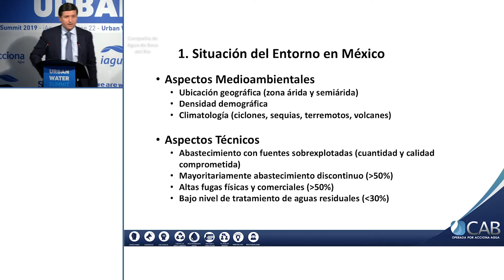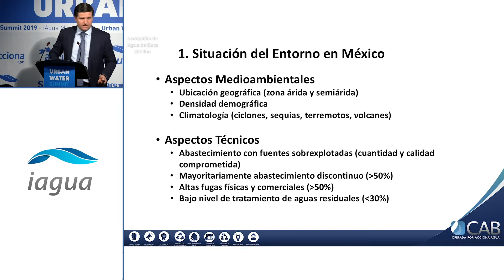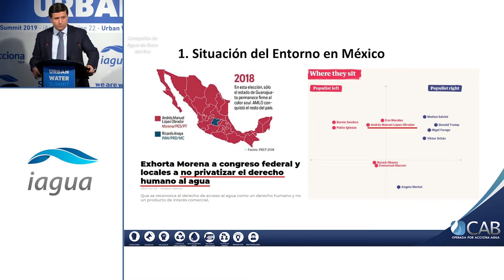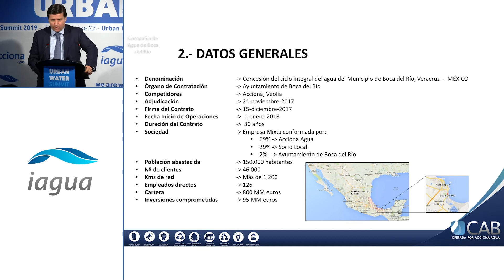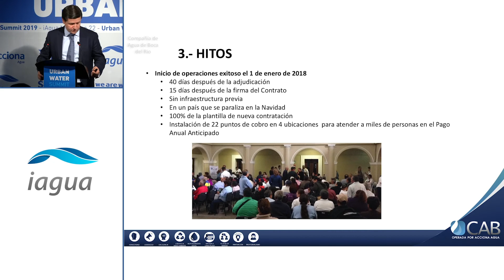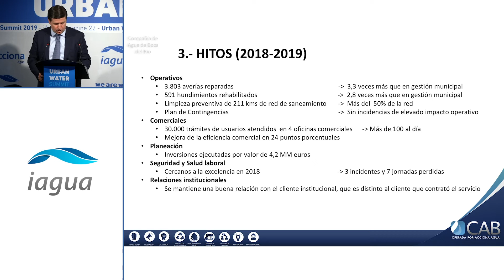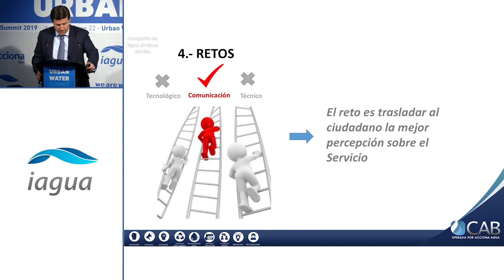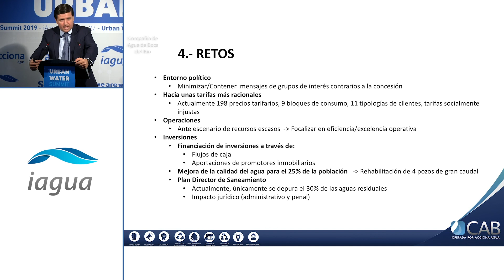La gestión del agua en una ciudad de América Latina: Boca del Río (México)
Más de 200 profesionales se dieron cita el pasado 4 de abril en Roca Madrid Gallery para asistir a UrbanWaterSummit y la presentación del 22º número de iAguaMagazine, la revista de los protagonistas del sector del agua.

El primer bloque de ponencias estuvo centrado en los retos hídricos urbanos en la actualidad. El primer ponente fue Rogerio Koehn, Service Utilities Development Director de ACCIONA Agua, que habló sobre la gestión del agua en una ciudad de América Latina como es Boca del Río en México.

Durante su intervención, Koehn destacó que “desde un punto de vista de negocio, para empresas como ACCIONA, el negocio está fuera, donde podamos llevar nuestra tecnología y eficiencia” y puso de ejemplo la región latinoamericana y México, eje central de su ponencia. En dicho ámbito geográfico, “el reto en Latinoamérica es trasladar al ciudadano la mejor percepción sobre el servicio” y, en concreto, “el gobierno mexicano se sitúa en las coordenadas políticas del populismo de izquierdas". Además, Rogerio Koehn señaló los retos y carencias del abastecimiento de agua en Latinoamérica: "en la mayoría de los abastecimientos el suministro es discontinuo... a lo que suma las características de numerosos asentamientos irregulares", donde "la mayoría de las fuentes están sobreexplotadas, tanto en cantidad como en calidad".

Por todo ello, Rogerio señaló que "el reto en Latinoamérica es trasladar al ciudadano la mejor percepción sobre el servicio”, siendo, una de las soluciones, la inversión. “Otra forma de financiar inversiones es a través de los promotores inmobiliarios, que parte de la tasa que paguen vaya a infraestructuras de agua", dijo. “Hay que trabajar la racionalización de las tarifas, actualmente en México hay 198 precios tarifarios, 9 bloques de consumo, 11 tipologías de clientes y tarifas socialmente injustas”.